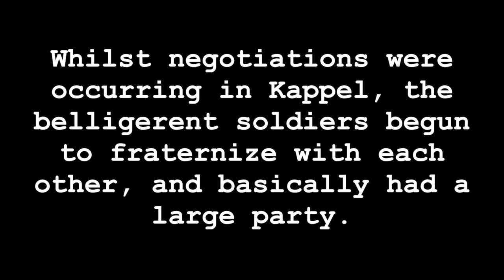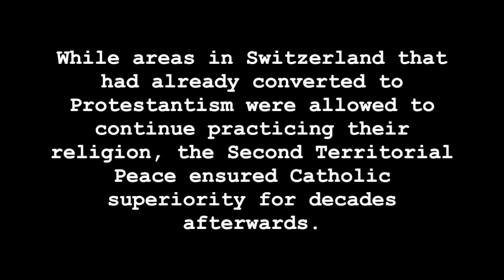Wars of Kappel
During the Reformation, religious tensions in Switzerland were growing as the Catholic and Protestant cantons struggled for more power, resulting in two wars.

KEY FOR BOXES
Darkest: De jure territory
Second: Not used (When used it represents not fully being part of a country, like vassals, dominions, colonies, etc.)
Third: Militarily Occupied
Fourth: Militarily occupied that frame.